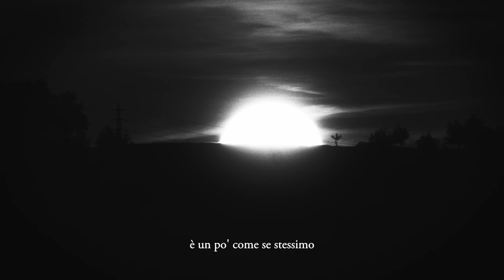Sethu - tutti i colori del buio (Trailer)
tuttiicoloridelbuio il nuovo album
fuori il 17 maggio

Regia: Claudia Campoli
Executive Producer: Matteo Stefani
Dop: Gabriel Lufrano
Line Producer: Jessica Cavallo
Coordinatrice di produzione: Gaia Migliaccio
Delegato di produzione : Irene Simoncini
Ac: Thomas Osaze Edo Ihaza
Gaffer: Niccolò Andreola
Elettrico: Alessio Melia
Grip: Giovanni Benedetto
Stylist: Francesco Mautone
Ass. Costumi: Valentina Castellani
Scenografo: Lorenzo Escalante
MUA : Alessandra Andreotti
Videomaker backstage: Mattia Dierickx
Editing: Claudia Campoli
Color: Alberto Bornati
Amministrazione: Agnese Incurvati e Caterina Brignoli

Con il sostegno del MiC e di SIAE, nell’ambito del programma “Per Chi Crea”